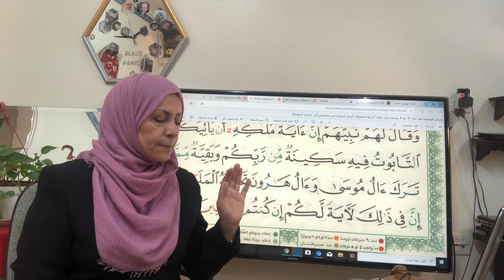ص٤٠ تجويد وتلاوة